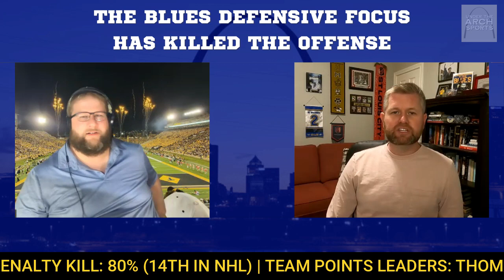The Blues Defensive Approach Is Killing the Offense